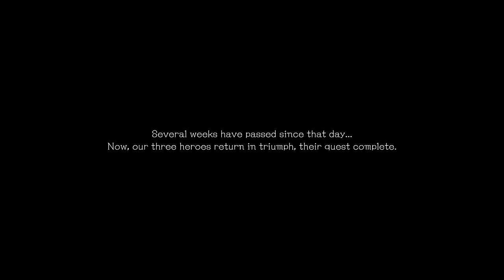Final Fantasy Origins: Stranger of Paradise (All Cutscenes) - Movie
Final Fantasy Origins: Stranger of Paradise - All Cutscenes
In this edited video, I played the complete game and recorded all important scenes from Final Fantasy Origins: Stranger of Paradise on PS5, I removed all the loading times to create a smooth, new and unique narrative Played, recorded and edited by myself with Share Factory and Vegas. Enjoy